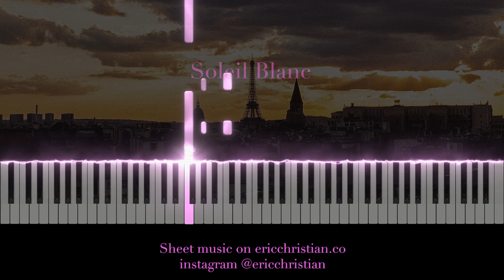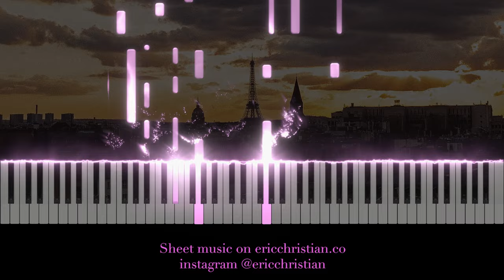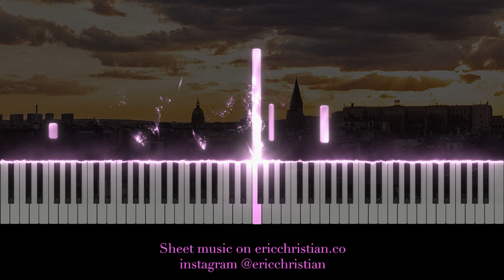Soleil Blanc by Eric Christian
I wrote this piece a few years ago and forgot about it until recently when someone showed me it was their most played piece in 2023 on their Spotify wrapped. Thank you for listening.